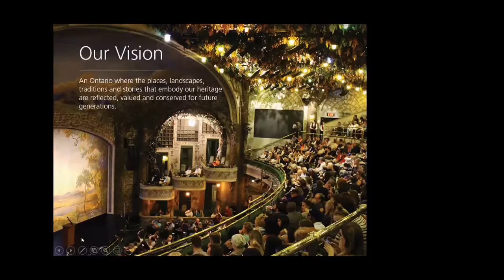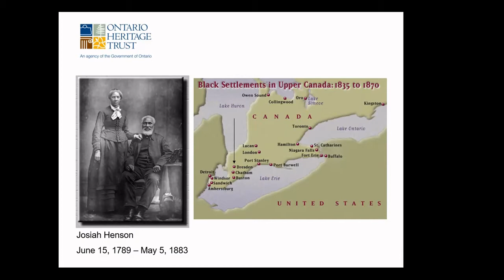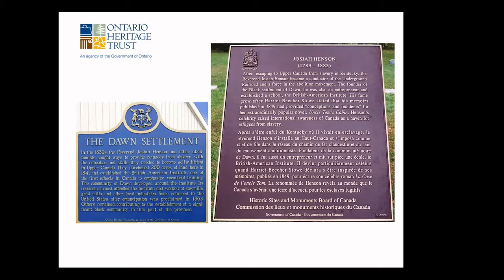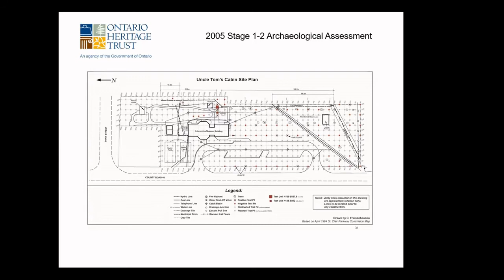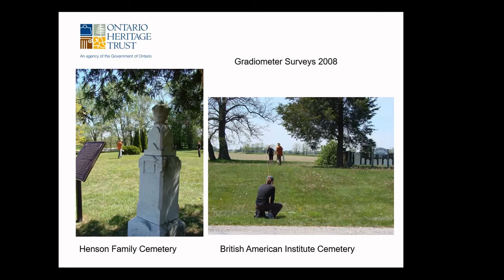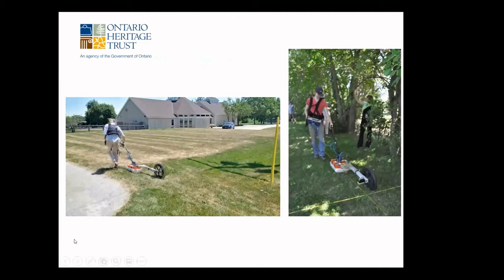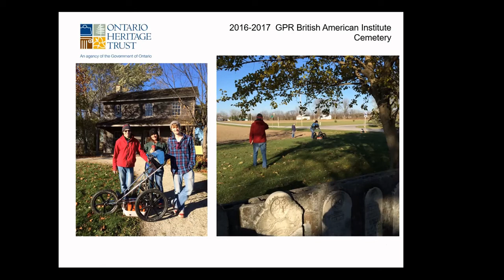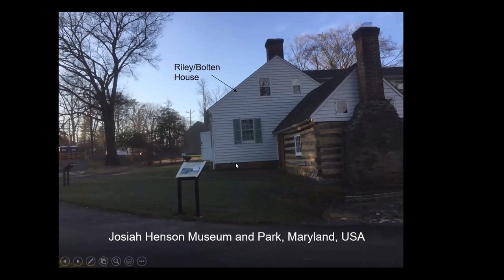Freedom Seekers: Archaeology at Uncle Tom's Cabin Historic Site, Canada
Speaker: Dena Doroszenko, Ontario Heritage Trust

Abstract:
Located in Dresden, Ontario, this talk will focus on past and current research into the Life of Josiah Henson and the Dawn Settlement. Josiah Henson, a National Historic Figure, came to upper Canada seeking freedom in 1830. As a co-founder of the Dawn Settlement and a conductor on the Underground Railroad, his legacy resonates across borders partially due to the influence of his autobiography as well as Harriet Beecher Stowe’s novel, Uncle Tom’s Cabin. The archaeological work in Dresden to date will be discussed as well as our links to a sister site in Maryland, USA.

Dena Doroszenko has worked for a series of public and private agencies resulting in her involvement with a wide variety of historic sites across the Province of Ontario. Experience with professional and avocational archaeological societies, public archaeology programs and directing excavations have provided opportunities to be directly involved in policy development, public education, promotion and advocacy. As the Senior Archaeologist for the Ontario Heritage Trust, her responsibilities include the design and implementation of historical and archaeological research programs and collections management, focusing on the wide range of provincially significant sites that fall under the purview of the Trust.